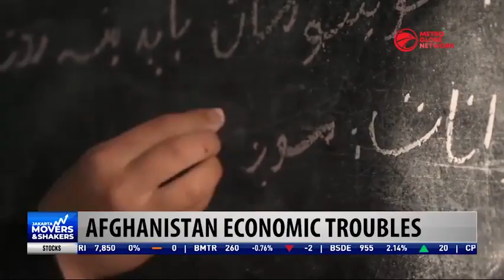Afghanistan Economic Troubles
In less than a year of Taliban rule, Afghanistan has undergone a dramatic transformation.

The situation is less violent than it has been in decades after six months of Taliban rule, but the once-aid-fuelled economy is on the verge of collapse.